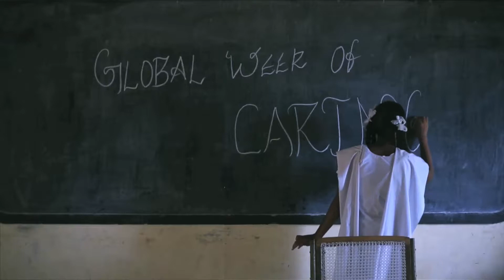THE FORD GLOBAL WEEK OF CARING